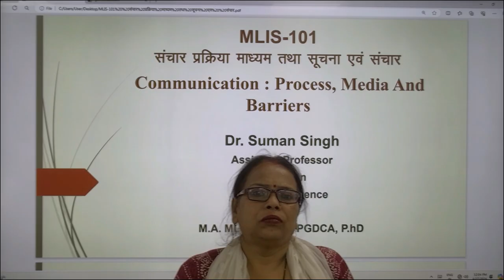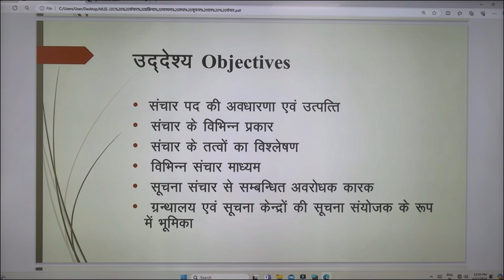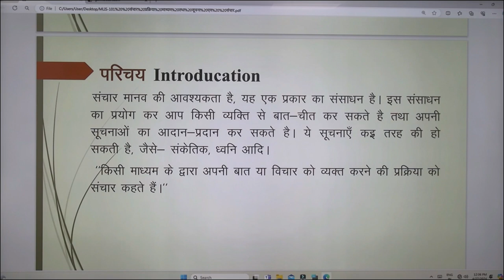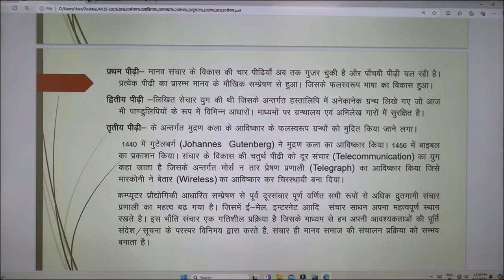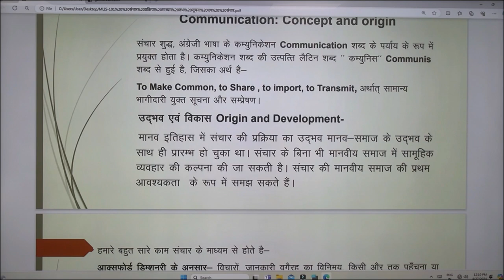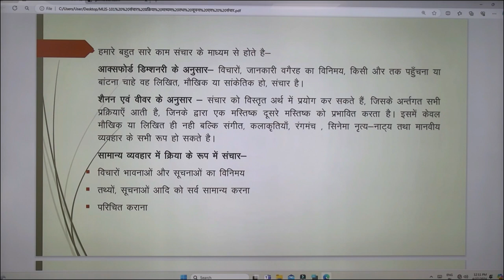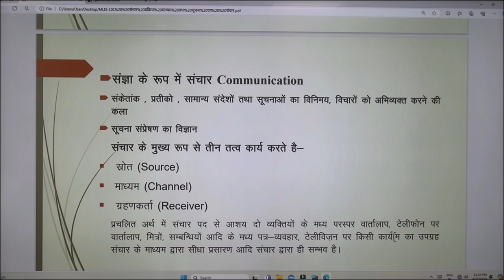MLIS-101Communication : Process, Media And Barriers By Dr. Suman Singh Assistant Professor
MLIS-101
                            Communication : Process, Media And
Barriers

                                                                By

                                                    Dr. Suman Singh
                                                  Assistant Professor

Library In
formation Science
SOH

                                    M.A. MLIS , M.Phil. PGDCA, P.hD